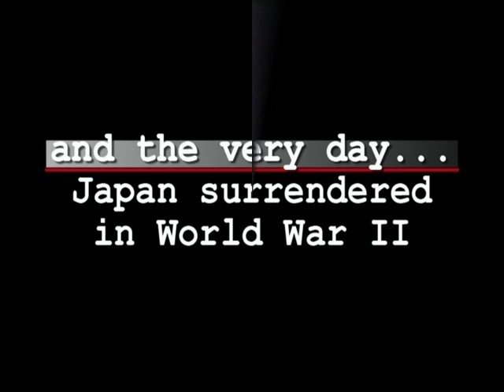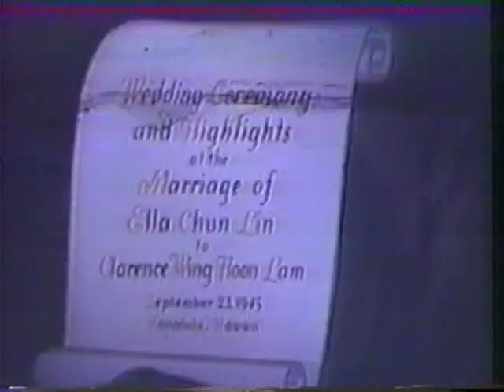1945 Wedding Day - Clarence WH Lam & Ella CL Fong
September 23, 1945 World War II ended with Japan signing a peace treaty aboard the battleship USS Missouri.  On the same date, in tropical Honolulu, Hawaii, my mom and dad were married.  2,000 people, including Naval Officers, seen in the reception line, attended this colorful floral open air ceremony and buffet dinner.  Mom was the 2nd oldest of 7 daughters with 9 brothers.  Today, dad is 96 and mom is 92 years old, and next year 2015 will be their 70th Anniversary.